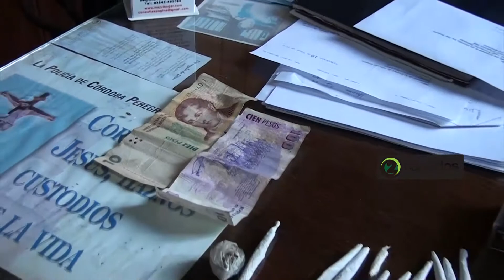HECHOS SUCEDIDOS EL FIN DE SEMANA 29 30 DE MARZO PERSECUSION, DETENCIÓN, POLICIA CAMINERA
El comisario Luis Ramirez realiza un resumen de lo sucedido en materia policial.